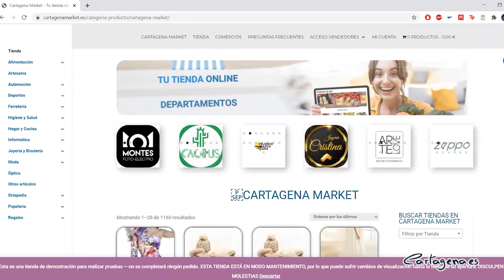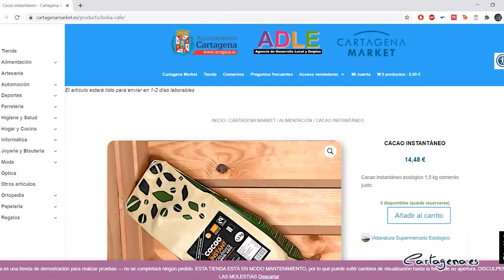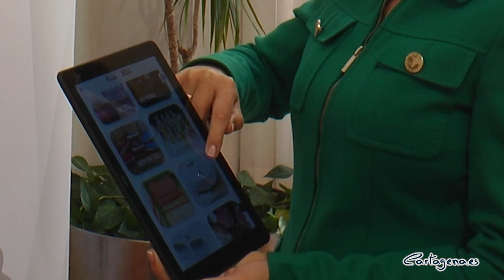El portal de compras online Cartagena Market se estrena el lunes con 78 comercios locales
La plataforma Cartagena Market que ha desarrollado el Ayuntamiento de Cartagena, a través de la Agencia de Desarrollo Local y Empleo (ADLE) y en colaboración con la Concejalía de Comercio, estará en funcionamiento desde el próximo lunes 18 de enero.

La alcaldesa Ana Belén Castejón, que ha lamentado la ausencia tanto de representantes de COEC y de las asociaciones de comerciantes debido a la situación sanitaria, ha sido la encargada de presentar la aplicación esta mañana.

Desde hoy, los usuarios podrán acceder al market place cartagenero pinchando en cartagenamarket.es, desde donde podrán encontrar los artículos de un total de 78 comercios locales.

Dada la evolución de la pandemia, tanto nosotros como los propios comerciantes, hemos considerado que es fundamental activar esta plataforma para favorecer las compras online y potenciar el uso de esta herramienta entre los cartageneros y cartageneras”, ha explicado la alcaldesa.

Durante la comparecencia, Castejón ha recordado que “se trata de una experiencia piloto” que se inicia con los 78 comercios que se han apuntado, pero “se abrirá una nueva convocatoria para que más empresarios se unan a este mercado online municipal”.

La alcaldesa también ha animado a la ciudadanía a hacer uso de esta plataforma “ya que podremos comprar en nuestras tiendas de siempre y apoyaremos a nuestros comerciantes, al tiempo que ciudadanos de nuestra salud y la de nuestros vecinos”.

Castejón ha agradecido el gran trabajo que han hecho y que continuarán haciendo desde la ADLE para que esta plataforma responda a las necesidades del comercio tradicional de Cartagena, así como el apoyo tanto de la COEC como de las asociaciones de comerciantes.

“Estoy convencida de que esta plataforma va a ser un éxito y sin el trabajo de unos y la ayuda inestimable de otros no habría sido posible. Por nuestra parte, continuaremos trabajando para ayudar a nuestros empresarios y sus trabajadores en todo lo que esté en nuestras manos”, ha declarado.